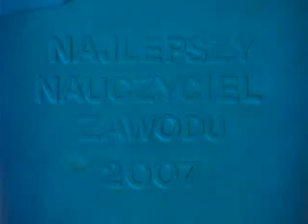Rozstrzygnięcie konkursu na najlepszego nauczyciela zawodu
TLB